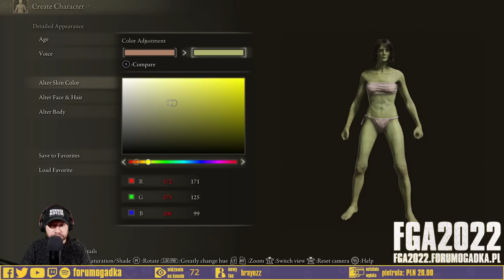qbar vs Elden Ring (Część 1)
0:00 Intro
4:55 Start
9:15 Elden Ring
3:57:25 Outro